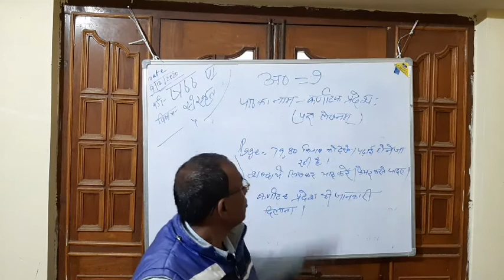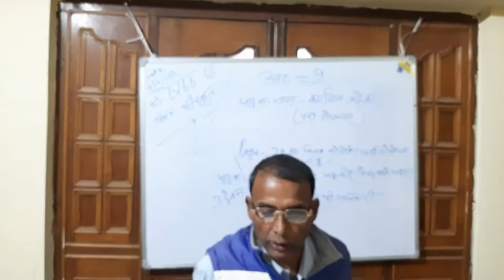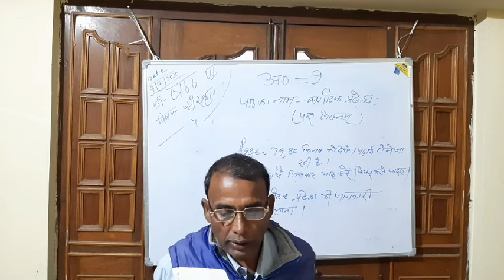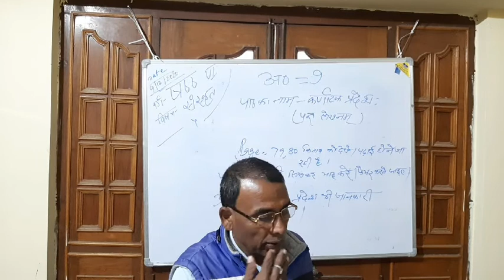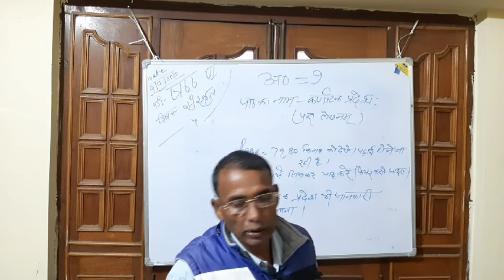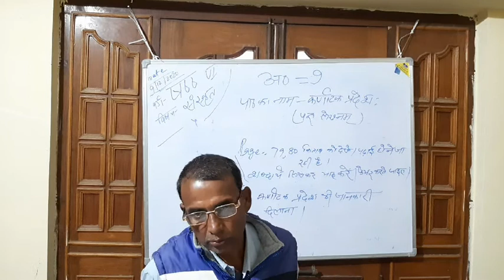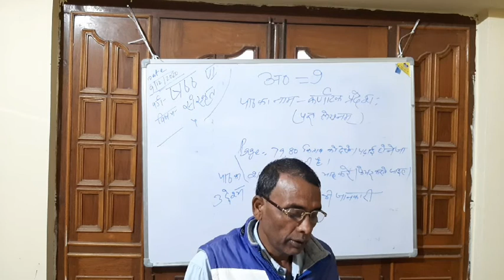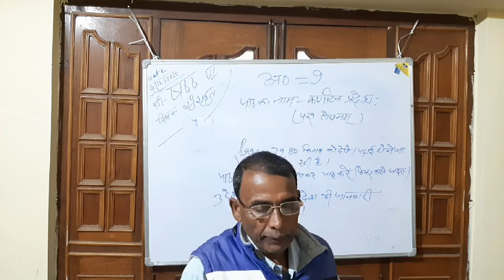NATH ONLINE CLASSES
NOC/SNS/CL6/L9/DILIP SIR/09:12:20